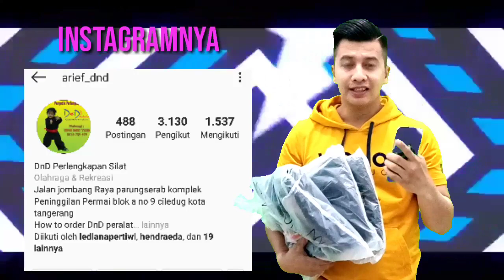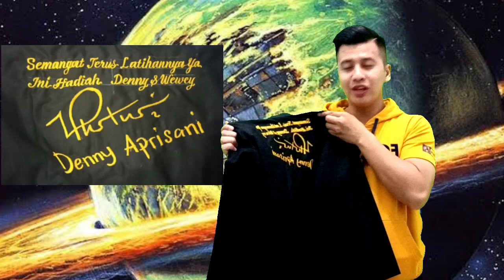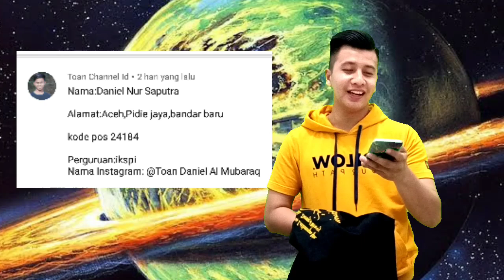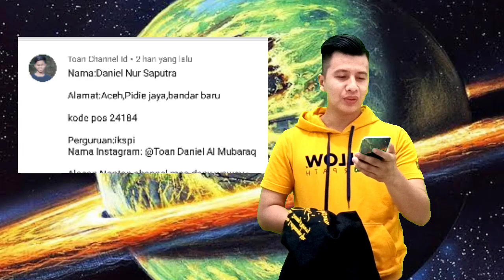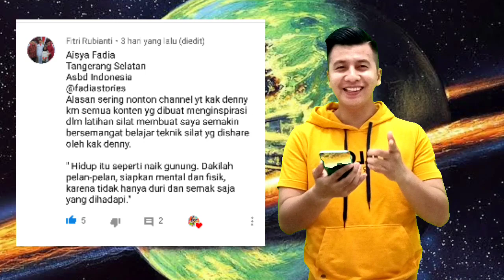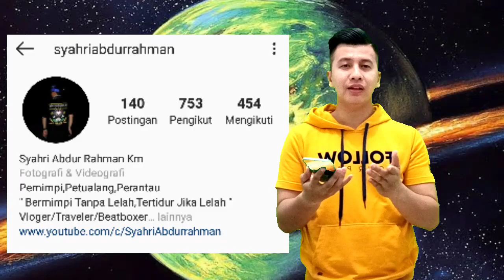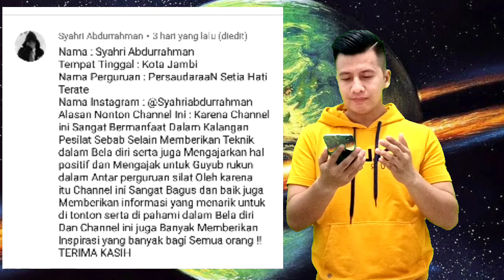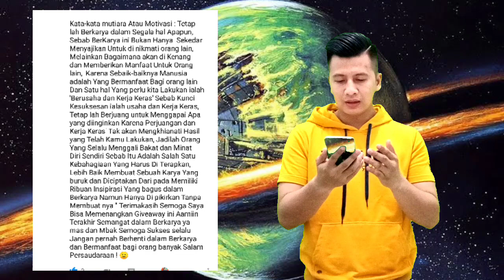Selamat ya IKS.PI KERA SAKTI, PSHT, AL-AZHAR perguruan yg menang Giveaway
tetap semangat yg belum dapat ya
terimakasi sudah mendukung channel kita